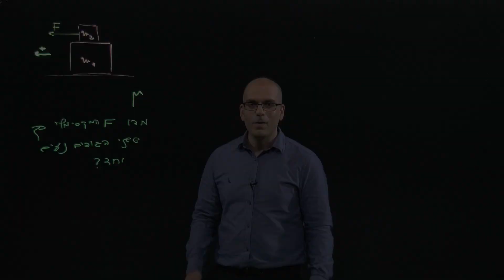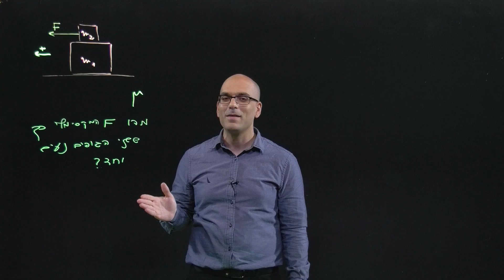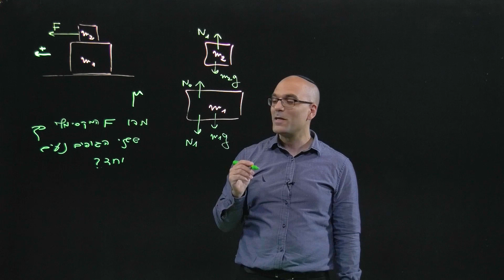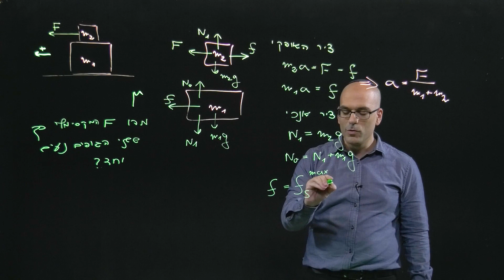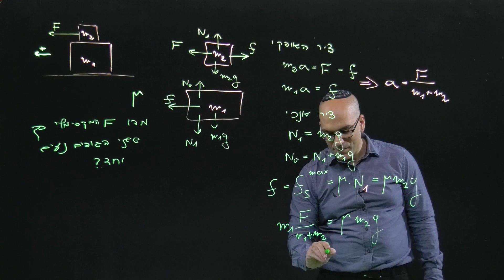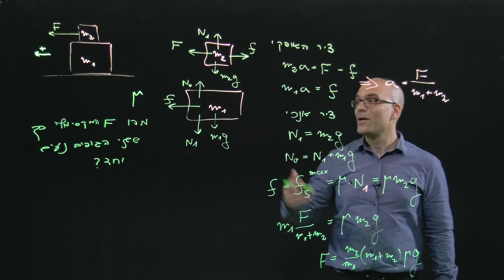גוף על גוף